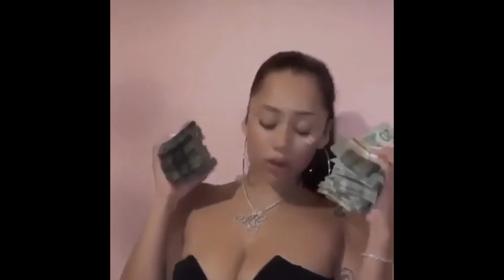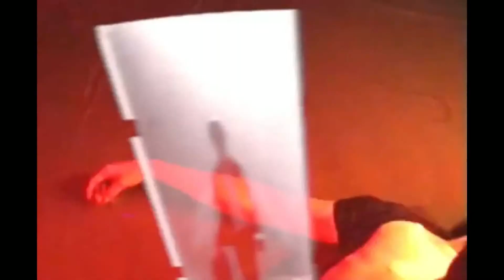Trippie Redd x Playboi Carti x Lil Uzi Vert type beat - "firstpick!"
nanannanaaa
tag me if u wanna use it:)

🔽 IGNORE TAGS 🔽
ugly god type beat
Lil Uzi Vert Type Beat
type beat